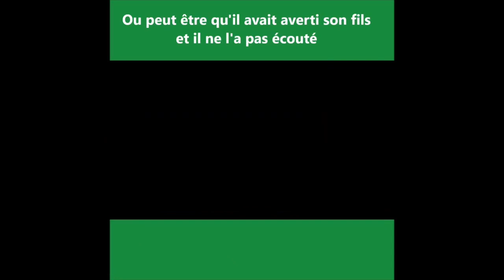RAWPA CRAWPA TALKS ABOUT MAVADO AND HIS SON..